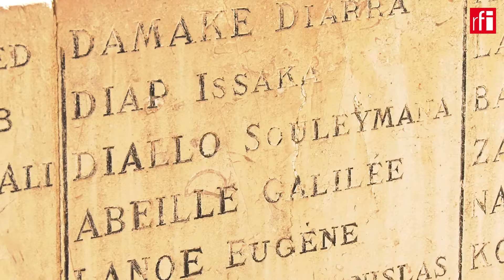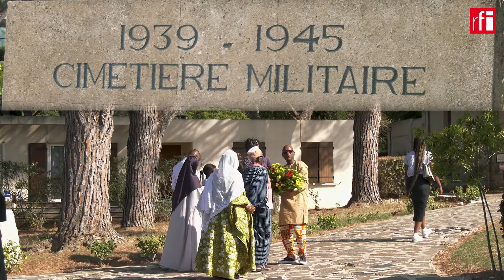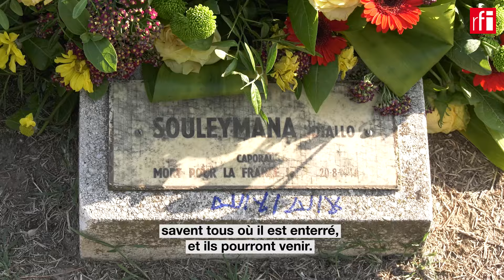Guinée : la famille Cissé retrouve enfin la trace d'un grand-oncle mort pour la France en 1944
Il y a quatre-vingts ans, plus de 250 000 combattants de l'Armée B française débarquaient en Provence, au sud-est de la France, pour libérer le pays occupé par l'Allemagne nazie. Pour beaucoup venus d'Afrique, ces soldats foulent les terres provençales dans la chaleur suffocante du mois d'août, et libèrent les villages les uns après les autres, guidés par la résistance. Parmi eux, le Guinéen Souleymane Diallo. Ce jeune caporal mort au combat aurait pu tomber dans l'oubli, mais c'était sans compter l'acharnement de ses descendants pour retrouver sa trace, quatre-vingts ans plus tard.